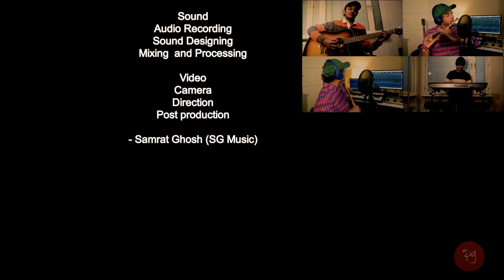Achutam Keshavam - Kaun Kehte hai Bhagwan Aate nahi Flute Cover | Krishna Bhajan | कृष्ण भजन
This bhajan, Achutam Keshavam, solely serves the purpose of reminding us that nothing is impossible if we strive for it with full dedication.
This Krishan Bhajan, Achutam keshavam, explains to us, the right way to bring God closer to us.
We can love god closely with Meera’s love and devotion, Shabri’s concern, Yashoda’s Endearment, the devotion of gopis.

Eternal Lord Krishna, the god in his own right.  Enchanting his name with pure devotion will bring him closer to you.
He is worshipped as the eighth avatar of the god Vishnu and also as the supreme God in his own right.
He is the god of compassion, tenderness, and love in Hinduism.
The right of worshipping the god is through deep love, care, and dedication.
Call him wholeheartedly and he will be always there to fulfill your wishes.
The repetition of Achutam Keshavam throughout the bhajan brings a sense of intimacy with God.

And when we talk about Krishna's music, its incomplete without flute so here is the flute instrumental version of the spiritual song

Credits
Song : Achyutam Keshavam Krishna Damodaram
Artist : Samrat Ghosh
Type : Instrumental
Music and video : SG Music
Genre : Devotional / Bhajan

Lyrics-English  :

Ram Narayanam Janaki Vallabham

Kaun Kehte Hai Bhagavan Aate Nahi
Tum Meera Ke Jaise Bulate Nahi
Achyutam . . .

Kaun Kehte Hai Bhagavan Khate Nahi
Ber Shabri Ke Jaise Khilate Nahi
Achyutam . . .

Kaun Kehte Hai Bhagavan Sote Nahi
Maa Yashodha ke Jaise Sulate Nahi
Achyutam . . .

Kaun Kehte Hain Bhagavan Nachte Nahi
Gopiyo ki Tarah Tum Nachate Nahi
Achyutam . . .

Lyrics in Hindi:

अच्युतम केशवं कृष्ण दामोदरं, राम नारायणं जानकी वल्लभं || -2

कौन कहता है भगवान आते नहीं, तुम मीरा के जैसे बुलाते नहीं |
अच्युतम केशवं कृष्ण दामोदरं, राम नारायणं जानकी वल्लभं ||

कौन कहता है भगवान खाते नहीं, बेर शबरी के जैसे खिलते नहीं |

कौन कहता है भगवान सोते नहीं, माँ यशोदा के जैसे सुलाते नहीं |

कौन कहता है भगवान नाचते नहीं, तुम गोपी के जैसे नचाते नहीं |

कौन कहता है भगवान नचाते नहीं, गोपियों की तरह तुम नाचते नहीं |